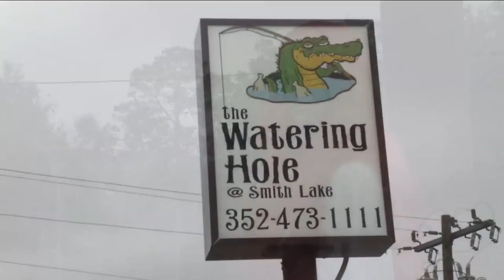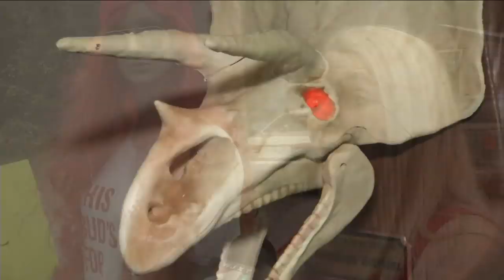Mannequin controversy in Clay County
A local bar's mannequin in Clay County causing a controversy in the community; the debates happening near a school bus stop.